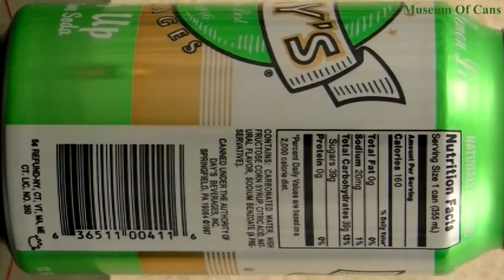Day's - Day's Up Lemon Lime Soda (1997) _ Museum Of Cans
This is a can of Day's Up rotating slowly. This soda is lemon lime soda.